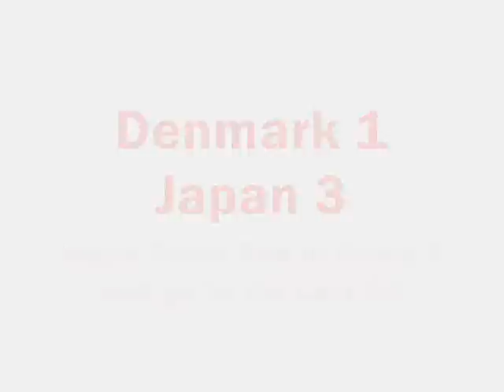Fifa World Cup 2010 Results Group F + Group E 24 June 2010